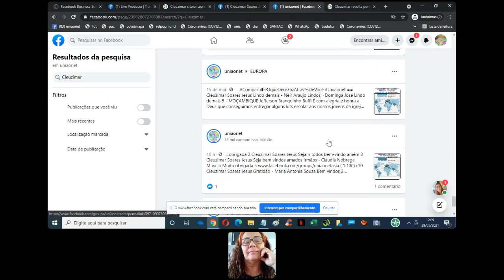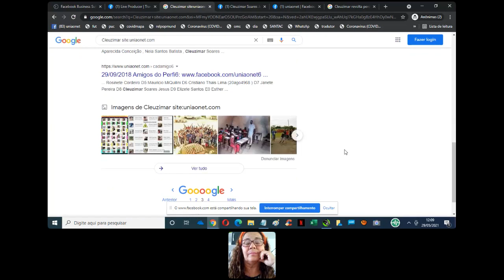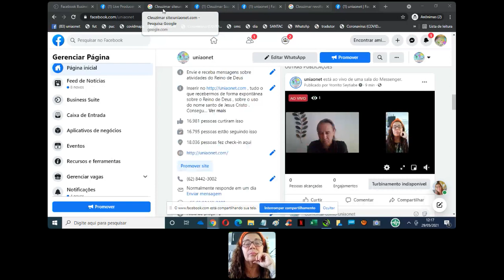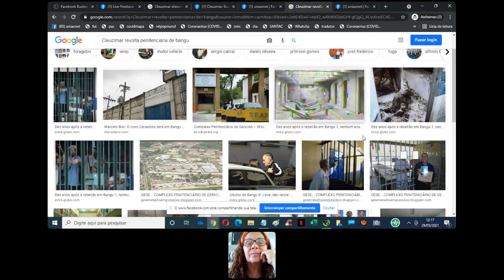cleuzimar conversao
testemunho conversão a Jesus da irmão Cleuzimar